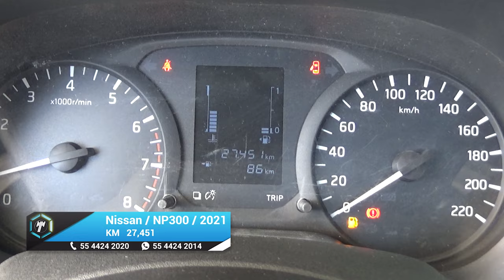Nissan / NP300 Estacas / 2021 - 17625